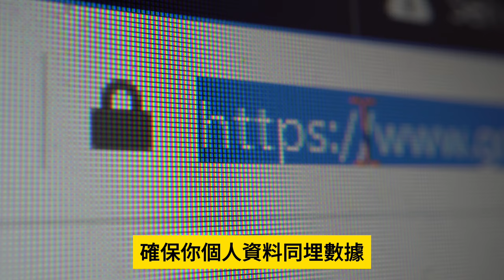2.26【中國前朋友羅奇變敵人！ 】香港戰狼不死心，誓要追咬羅奇！羅奇絕地反擊，香港經濟低迷無地自容，自尊心都要崩潰了！主持: Johnny Fok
2.26【中國前朋友羅奇變敵人！ 】香港戰狼不死心，誓要追咬羅奇！羅奇絕地反擊，香港經濟低迷無地自容，自尊心都要崩潰了！